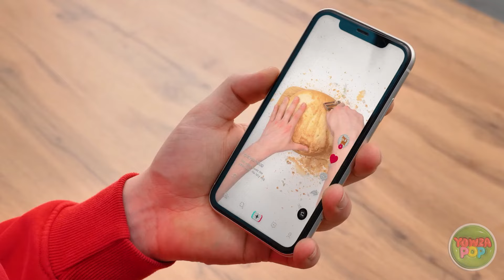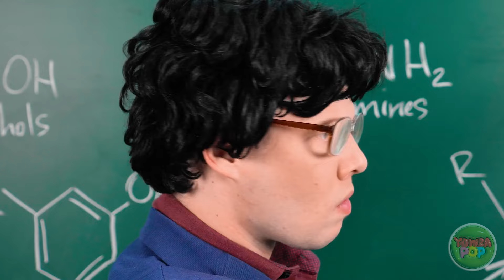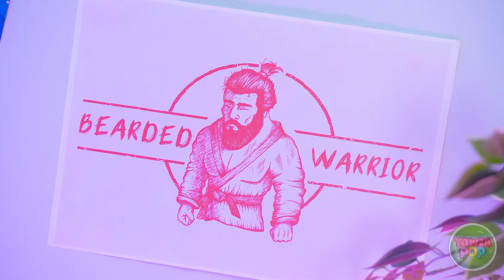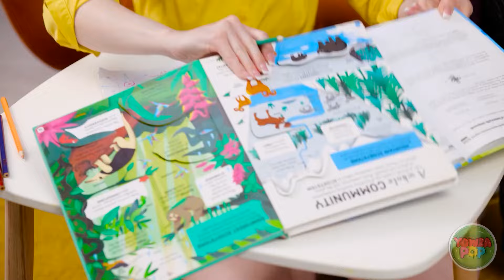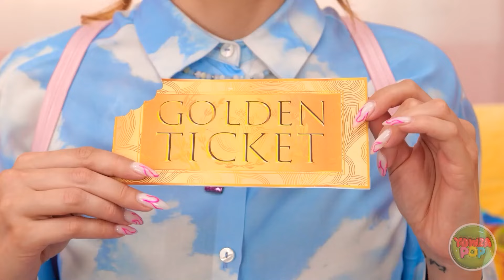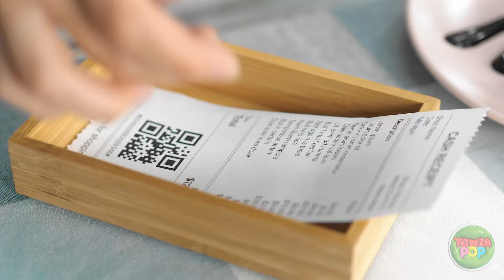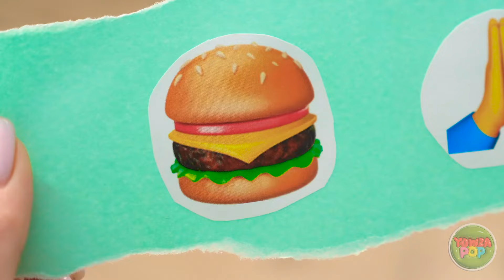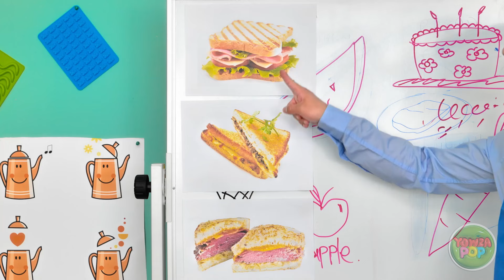COOL WAYS TO COOK FOOD LIKE A PRO || Genius Hacks by 123 GO!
Discover amazing cooking hacks that will make you feel like a professional chef! Check out our video for creative and genius ways to cook food effortlessly. Don't miss out—watch now and elevate your culinary skills!

🔪 Watch now and cook like a pro! 🎥